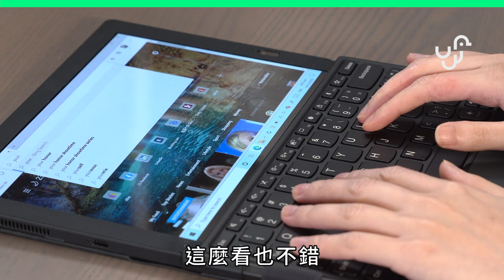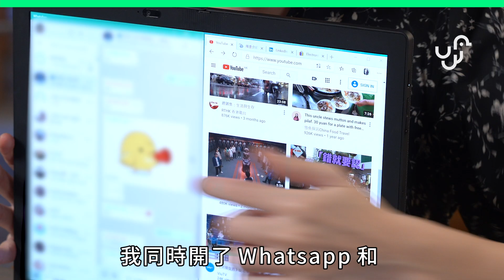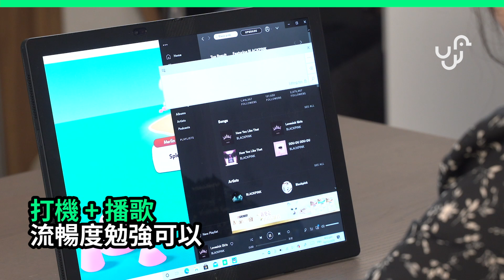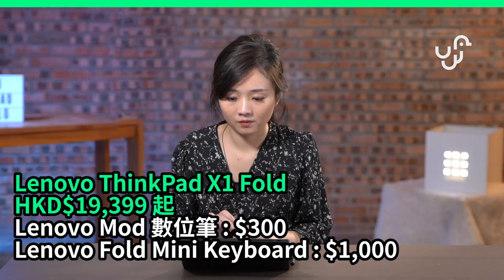【實試】 Lenovo ThinkPad X1 Fold 開箱 摺痕不明顯 真皮機面手感佳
Lenovo ThinkPad X1 Fold 發佈會嘅時候大家都好奇成品係點，
依家就等歌儀幫大家開箱實測一下啦！